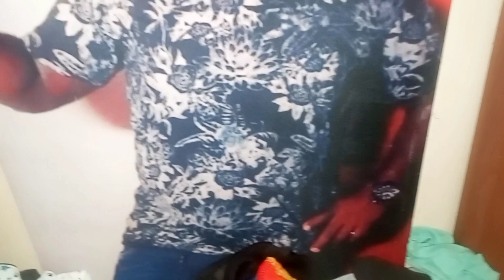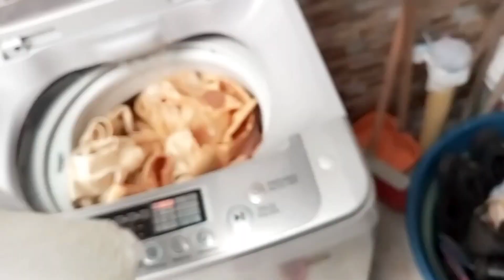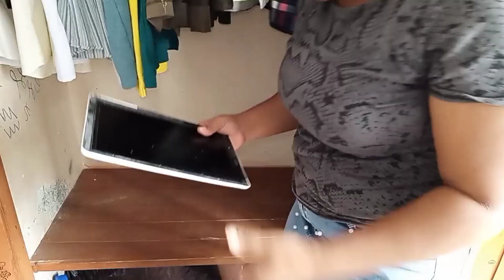LIMPIEZA+Organización de CLOSET Y Cuarto|UN COMPLETO DESASTRE TOTAL😳DEPURACIÓN Profunda DEL CUARTO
CÓMO QUE HACEN LAS AMAS DE CASA |CÓMO DEPURAR tu CASA, LIMPIEZA MOVÍ las CAMAS|GRAN CAMBIO😳

hola amigos los invito a qué me acompañen en esta mañana, don estaré haciendo una depuración limpieza organización del centro de mis papás quédate para que veas gran desastre que tenían y el gran cambio radical que te vas a quedar aguasta con el después 💯❤️